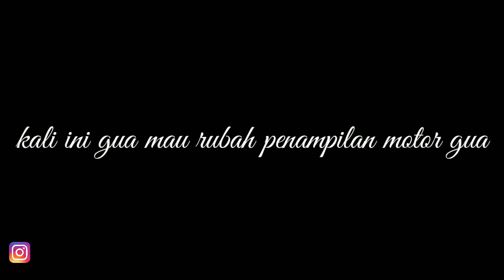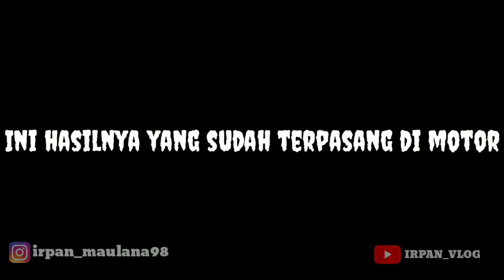Repain bodi motor pake sapporo ultimate